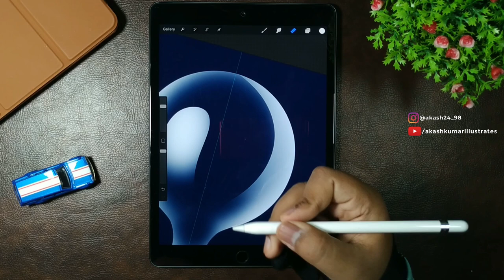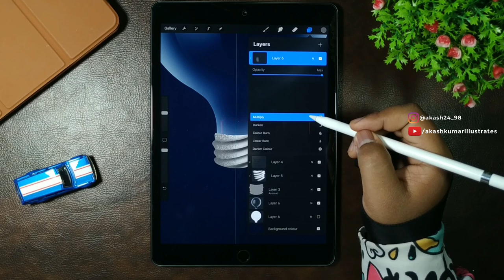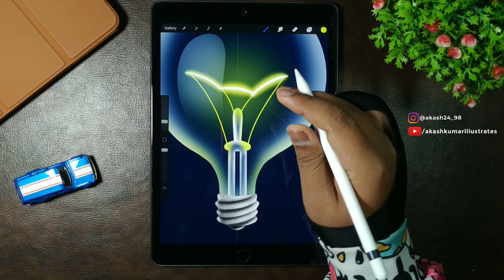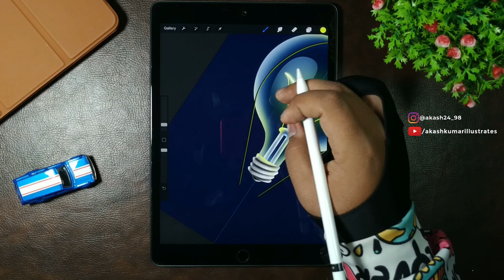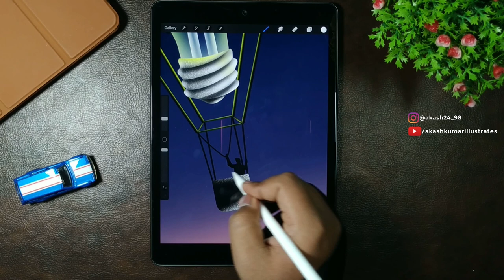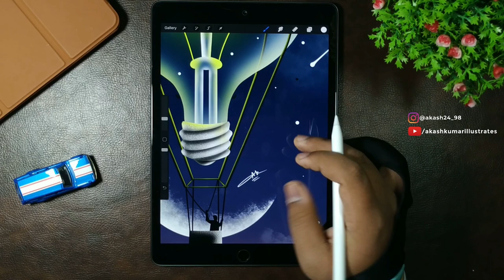Bulb Balloon || Digital Art in ipad (procreate)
Digital Illustration of a light bulb as a hot air balloon made in iPad 7th gen using procreate app.

ipad ipad pro procreate proreate video procreate tutorial